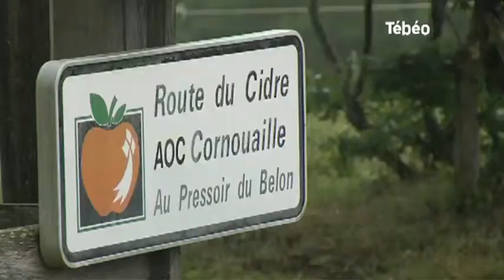La route du cidre 2012 (Cornouaille)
Sites webs/blogs, copiez cette vidéo avec le bouton "Intégrer" !
Découverte de la nouvelle route du cidre en Cornouaille avec Brieug Saliou. Pour exploitation TV, droits réservés, nous contacter